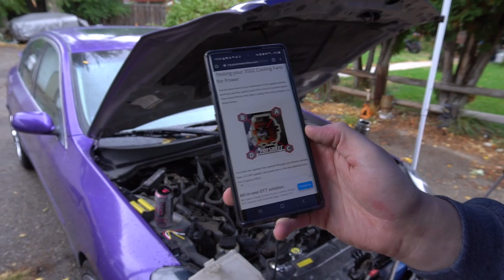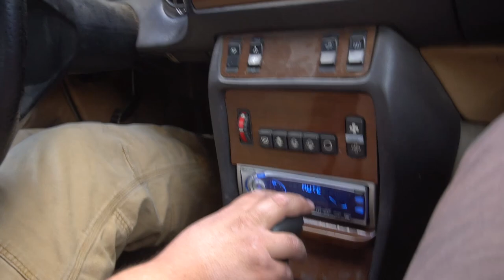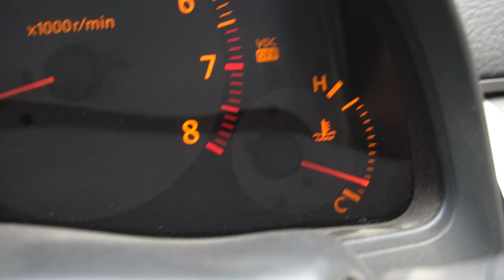How To Hard Wire G35 or 350Z Radiator Fans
SEND US STUFF:
Braden Carlson
141 N Palmetto Ave
Eagle,ID 83616